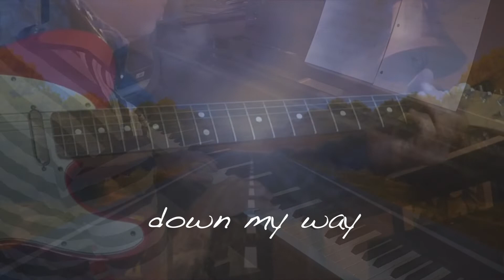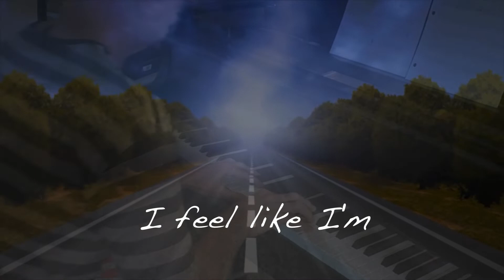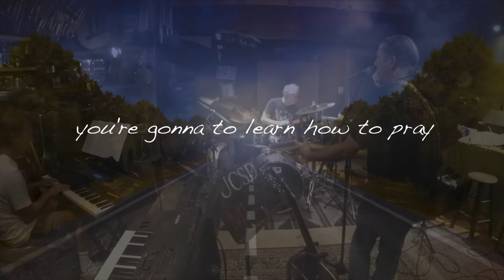Deserted Highway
"Deserted Highway" from the album "Farewell To A Rose".
    A song about going through the journey, and finding the necessary tools for doing life and giving and receiving love in a broken world. Faith, hope, recovery, prayer, redemption, and the road to salvation that leads us away from the Deserted Highway and it's deadly traveling companions of isolation, addiction, lonliness and pain.
- Please help support independent artists!
VIdeo produced by: John Forward
Featuring:
J.C. Spires on guitar and vocals;
Steve Welch on piano, organ, and synth;
Burleigh G Drummond on drums;
Domenic Genova on upright bass; and
Angela Carole Brown on background vocals.